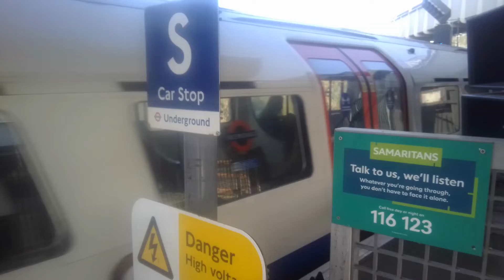Bakerloo line departs Wieldsden Junction with a 1 tone